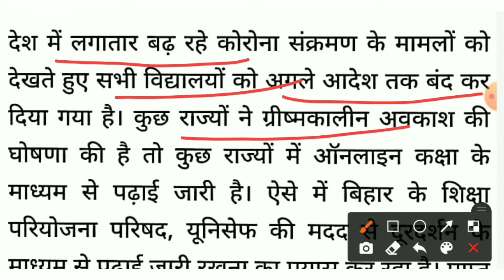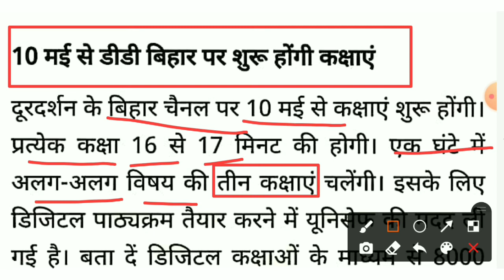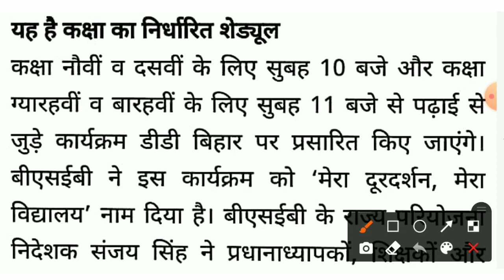Bihar Board 9th से 12th Online Class चालू || DD Bihar